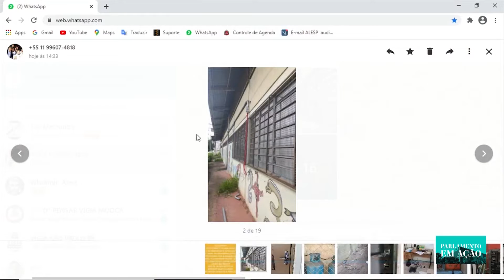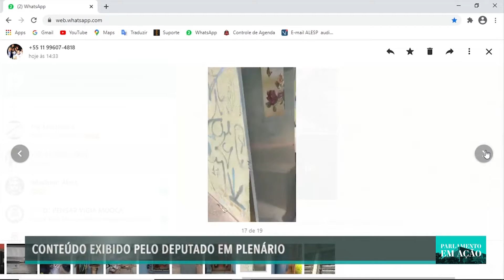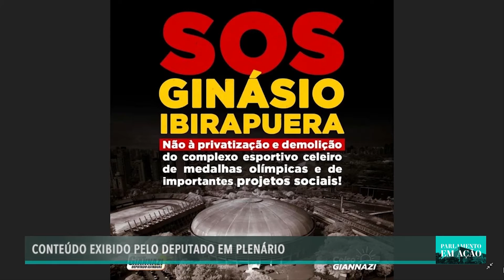Parlamento em Ação - 28/12/2020 - 4ª Parte, veja os Projetos que estão sendo aprovados no Parlamento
Parlamento em Ação, aqui você vai ficar sabendo o que acontece no maior parlamento do País, a Assembleia Legislativa do Estado de São Paulo, com a cobertura Jornalística da Rede Alesp.